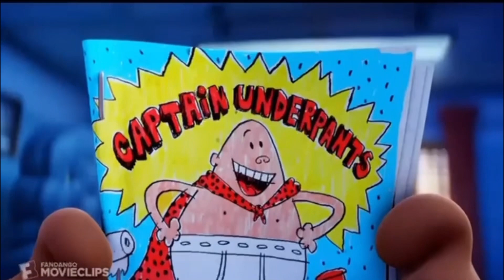Captain underpants voice dub 2